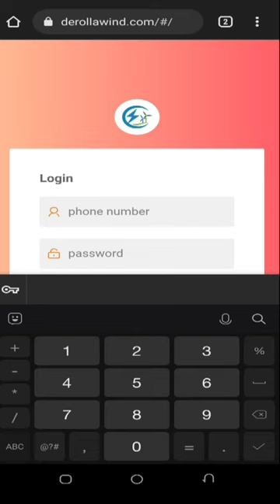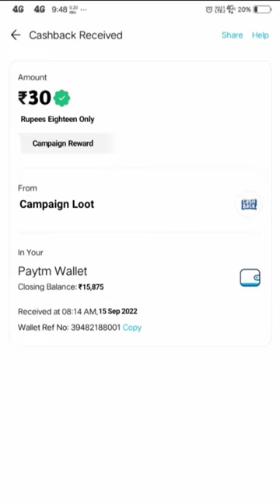🤑Today New Campaign Loot Offer 30₹+30₹+30₹ Instant Paytm Cash || Tasks💰Campaign BUG|| New Paytm app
quote paytm
2 paytm accounts
2 paytm in one phone
2 paytm account kyc
loot paytm cash
loot paytm
loot paytm gold
3 patti paytm cash 2021
50 rs paytm loot
5 rs paytm cash
bp paytm
e paytm
e-campaign
1 paytm cashback points equal to
1 paytm first points equal to
2 paytm accounts
2 paytm in one phone
20 paytm cash
paytm 7 pe 700 cashback offer
paytm 9apps